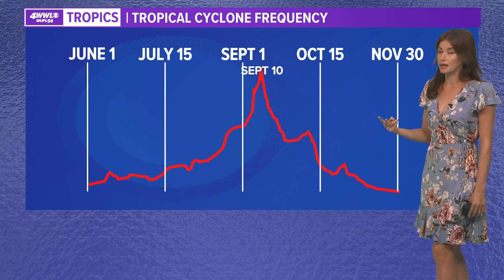Quiet in the Atlantic for the first week of August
Meteorologist Alexandra Cranford has a tropical update on Saturday, July 31, 2021.